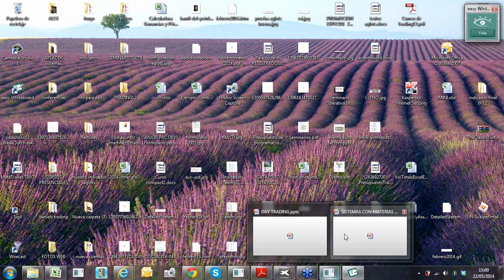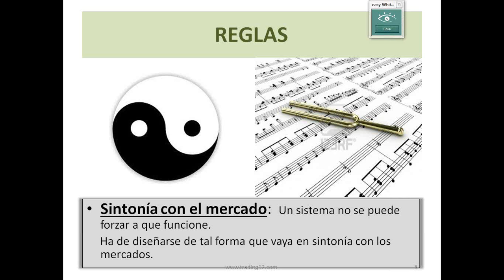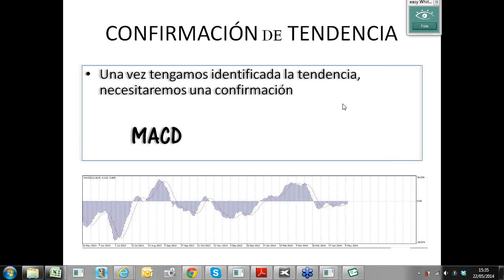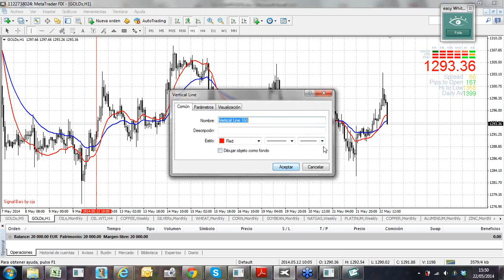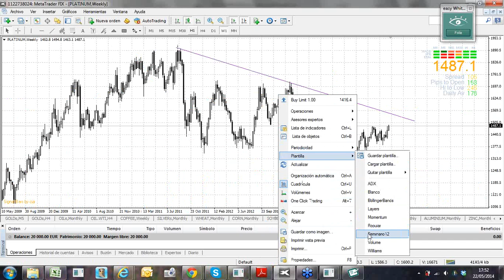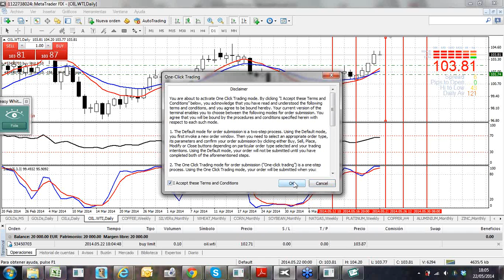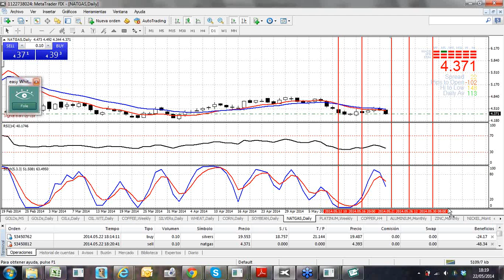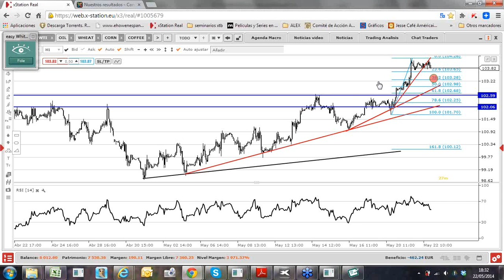Seminario: Operativa en vivo - Materias primas - Day Trading. Trading 12. 22/05/2014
En este seminario, Trading 12 tratará la Confección de un sistema de trading para la operativa intradía con la colaboración de todos los asistentes al seminario. También la `puesta en marcha de la estrategia: Subyacente, Volumen, Horizonte temporal, entradas y salidas. Y por último el lanzamiento y gestión de posiciones